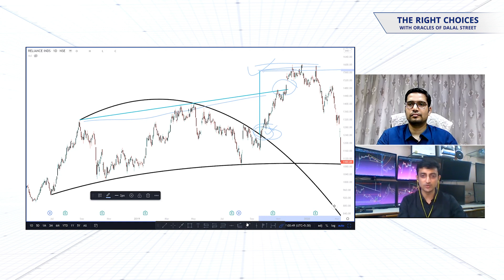Get Early Entries and Exits with Curved Trendline | Become a Professional Trader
Learn how to trade like a professional trader with Sanket Thakar ( Founder,Alphabot Capital ) on The Right Choices with Oracles of Dalal Street,every saturday at 11am on our YouTube channel.

Open a Free Demat Account
About Sanket Thakar:-
Sanket Thakar is the founder of Alphabot Capital. He has been taking active interest in the market since he was 14.He has more than a decade of experience in the markets.
He has been trading on his own capital ever since he graduated from college. He also manages clients’ accounts since launching his own company in 2019.
He is a Chartered Market Technician (CMT). Sanket has worked for an institutions in 2018 where he managed portfolio with an exposure of Rs 300 crs.
Currently he is focusing on running his firm Alphabot Capital where he manages his proprietary desk and even teaches technical analysis to students. He loves to play football and listen to music in his spare time.

About TheRightChoicesShow
The Right Choices with Oracles of Dalal Street is hosted by Apurva Sheth. He is the Chief Markets Editor at Samco. He has more than 11 years of experience in financial markets.
Our show focuses on curating actionable and insightful strategies from real-world stock market heroes. Our guests have been successful in markets and are willing to share their insights with you.